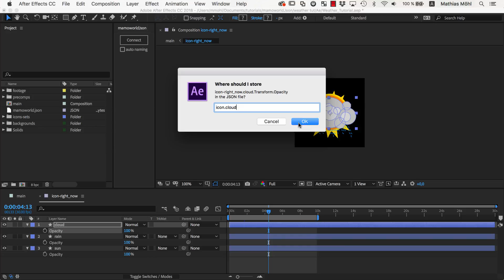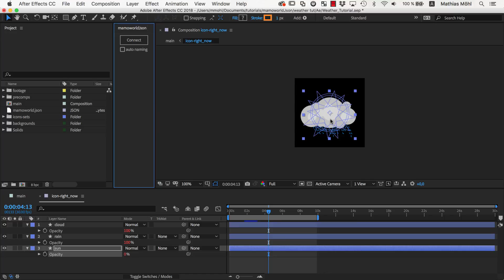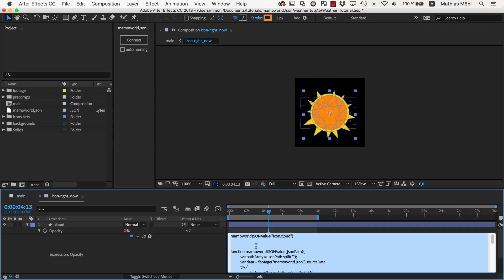Data Driven Animation in After Effects with mamoworldJSON Part 3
In part three of our tutorial series about data-driven animation in After Effects, you’ll learn how to show or hide layers in your project based on the data in a JSON file. As an example, I’ll explain how to show or hide the icons for sun, clouds and rain in our weather forecast template based on the weather data. Technically, we do this by linking the opacity of the icon layers to the JSON file. Again, we’ll use our free extension mamoworldJSON to create these links.